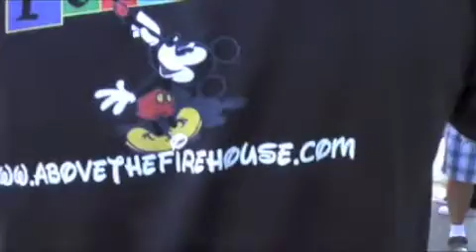Saturday Meet N Greet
Here we are the official WestFest 2008 Meet N Greet.  Jeff from Houston (aka The Meandering Mouse) and the one who started the whole Disney Podcast Network, starts off the day with introductions of all the podcasters and us, the fans!